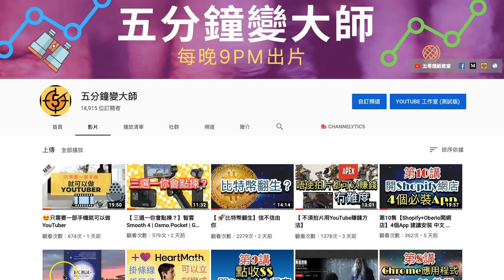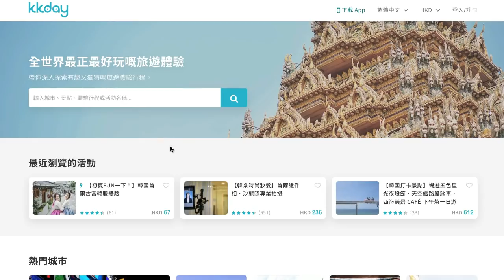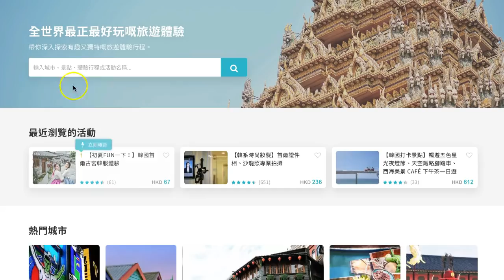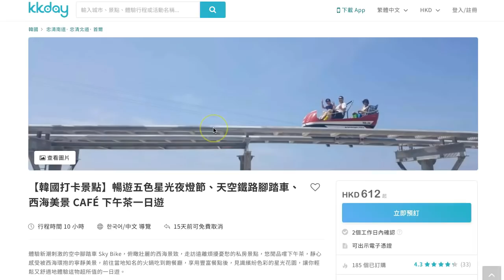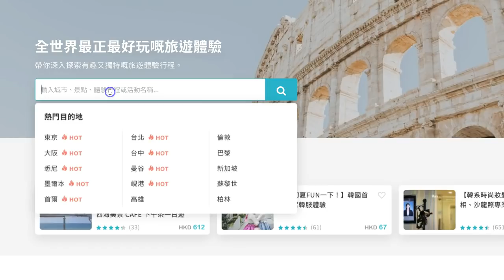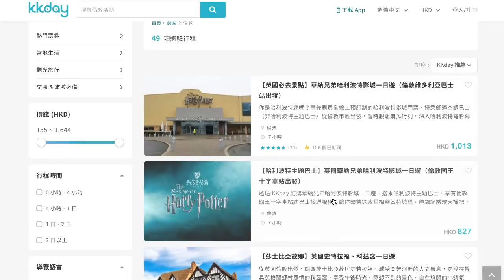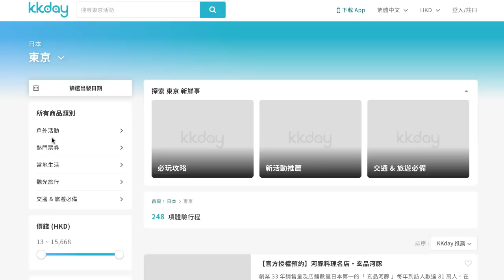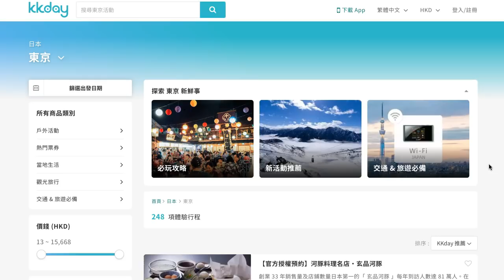✈【 一個必睇網站】去旅行前睇睇包你無蝕底😁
【韓國打卡景點一日遊】五色星光夜燈節、天空鐵路腳踏車、西海美景 CAFÉ 下午茶

【首爾近郊一日遊】南怡島、小法國村、江村鐵路自行車

【首爾必去樂園】韓國樂天世界門票、樂天水族館門票